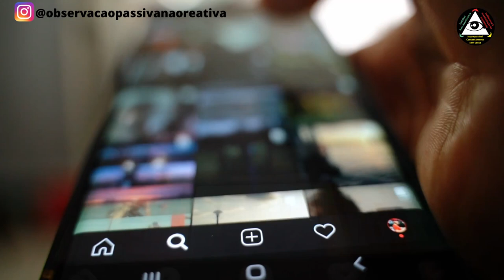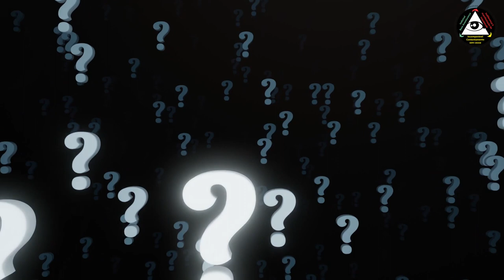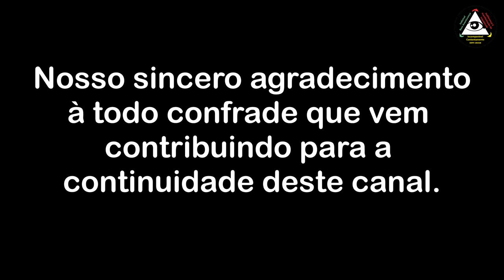O derrame de lucidez e a ilusão de um mundo objetivo - Parte 4